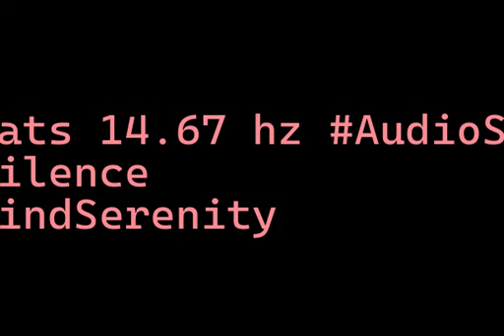binaural beats 14 67hz BinauralSonicSerenity RainSounds BinauralSoundHealing